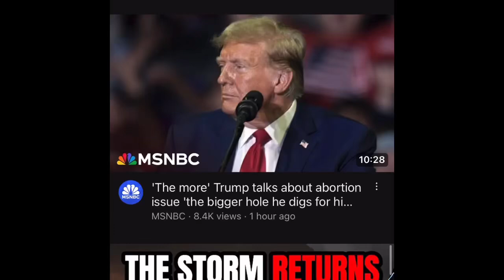Honkai: Star Rail AD (hey look! Donald is supporting the game- oh wait nvr)